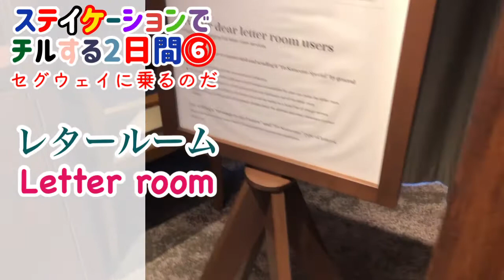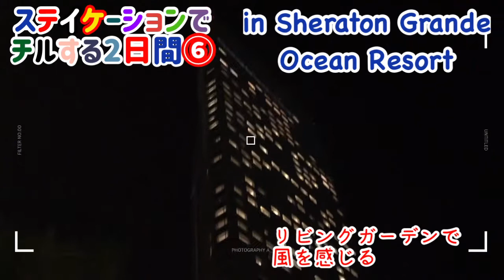ステイケーションでチルする2日間⑥セグウェイに乗るのだ！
南国宮崎のシェラトンでステイケーションして来た第6弾です。
1番楽しかったセグウェイの様子を主にお送りさせて頂きます。